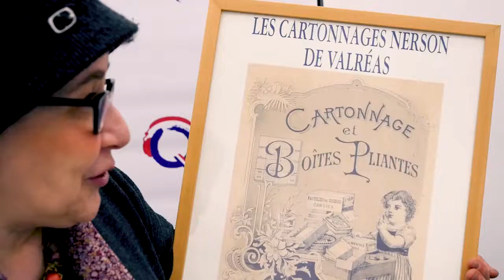Al Habama #40 - Hanna Salmon, l’artiste qui recycle en poupées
Hanna Salmon, artiste, créateur, spécialisée dans la fabrication d’œuvres à partir d’objets recyclés,  participera avec ses poupées à l’exposition d’Art naïf international qui se tiendra en Pologne en juin. Elle nous parle aussi du collectif d’artistes de Jérusalem qui l’a aidée à se faire connaitre…

Retrouvez toutes les émissions en REPLAY et classées par thème

Rejoignez la communauté d’entraide francophone en Israël